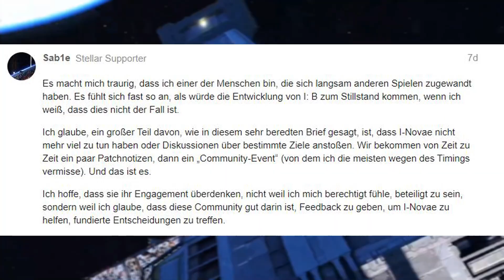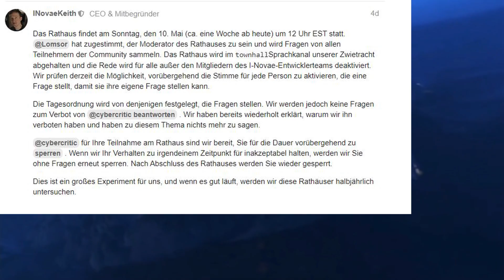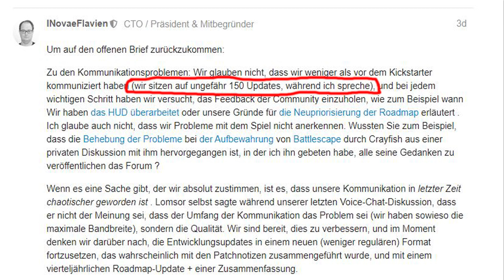Infinity Battlescape News Deutsch #02 Zukunft von Infinity Battlescape und Stress bei der Community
Ich habe nach langer Zeit mal wieder informiert über die
Lage bei Infinity Battlescape von I-Nova Studios.
Hier erfahrt ihr, was so im Forum abgeht und wie die Zukunft aussieht!